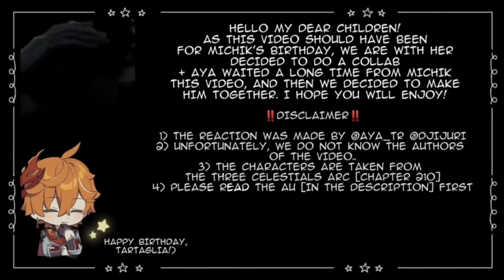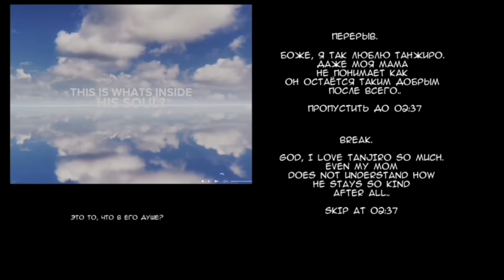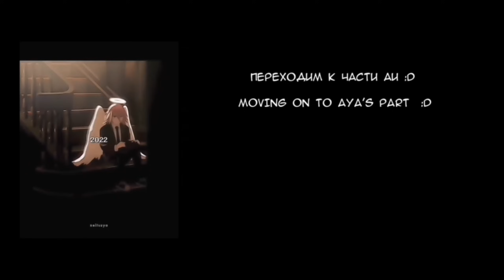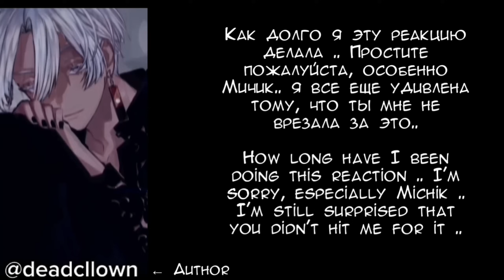`| 𝙏𝙤𝙠𝙮𝙤 𝙍𝙚𝙫𝙚𝙣𝙜𝙚𝙧𝙨 𝙧𝙚𝙖𝙘𝙩 𝙩𝙤 𝘛𝘢𝘬𝘦𝘮𝘪𝘤𝘩𝘪 𝙖𝙨 𝘏𝘦𝘪𝘻𝘰𝘶 ☆»´ ᴄᴏʟʟᴀʙ ᴡɪᴛʜ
° АУ [English version is in the comments]
Начало про рождение Мичи и встреча Мичи с Майки будут каноничны. Перенесемся в Июль 2008. Мичи без следа исчезает и попадает в мир Тэйвата. В глухой деревне его приютил глава семьи Сиканоин. Этот род довольно знатен, а глава семьи был мастером боевых искусств скромной репутации. Его научили боевым искусством и позже он обзавелся новым другом. Он утверждал что он из богатой купеческой семьи. Этот друг был умным и интересным собеседником, и он часто дарил Такемичи подарки - разные интересные вещи, которых сам Ханагаки никогда не видел. Книги из Сумеру, загадочные игрушки из Фонтейна. Но Мичи со временем начал замечать за своим другом странности. Например, одежда его была неопрятная и в заплатках, что не соответствовало статусу сына богатого купца. Так и продолжалось пока друг сам не признался что обманул и что все подарки на самом деле украдены из гильдии местных торговцев. Он даже рассказал, что изначально хотел обокрасть Мичи на ярмарке, но по воле случая они подружились. Он рассказывал это, смеясь, будто какую-то занимательную историю. Ханагаки был в ярости, хотя и не знал, что именно его злило: то ли, что он оказался обманут лучшим другом, или то, что его лучший друг - преступник. Как бы то ни было, Такемичи отрезал: «Мы больше не друзья!» Разгневанный, он вернулся домой и выбросил все краденые подарки, пока не остался лишь один зелёный камешек. Он точно не был сворован. Они вместе достали два похожих камешка из ручья, и каждый взял себе по одному. Только этот камешек не был запятнан преступлением. Осознав это, Ханагаки ещё более ожесточился и швырнул камень в окно. Тот ударился об оконную решётку и полетел обратно, закатившись под кровать.Год спустя, когда в деревне снова была ярмарка, Мичи случайно нашёл тот самый камешек. Ни о чём не думая, он взял его и отправился на ярмарку. Он увидел друга лежащим на обочине дороги в луже крови, а вокруг шумела толпа. Незадолго до этого его друг вступил в перепалку с каким-то грубияном, который хотел украсть у него кошелёк. Этот человек и вонзил ему нож в сердце. Он бросился к старому другу, и камешек выпал из его рук. Увидев это, глаза друга слегка прояснились. «Ты пришёл сюда, чтобы увидеть меня, не так ли?..» Ханагаки попытался закрыть его рану, но кровь продолжала просачиваться сквозь пальцы, и его снова охватила ярость, ещё большая, чем год назад. «Не говори ничего, пожалуйста!» - крикнул он своему другу. Тот лишь покачал головой и с большим усилием открыл свой кошелёк. Там не было ни одной моры - ничего, кроме зелёного камешка, который принадлежал ему. Из последних сил он протянул камешек Такемичи. «И я хотел тебя повидать, друг...» ... Ханагаки не помнил, как добрался до дома. Он был одновременно опустошён и наполнен яростью. Месяц спустя он тайком вышел из дверей родного дома, чтобы ступить на путь войны против этой сущности. И спутником его стал зелёный камешек. Но не тот из детства, а Глаз Бога, который дал ему силы для борьбы со злом. Позже он вступил в комиссию Тэнрё и поменял своё имя на Хэйдзо.

Sᴏᴄɪᴀʟ ᴍᴇᴅɪᴀ's

[ So far it is available for Russian speakers ]

Pʀᴏɢʀᴀᴍ ᴛʜᴀᴛ ɪ ᴜsᴇᴅ :

Gacha nox
Cap cut
Alight Motion